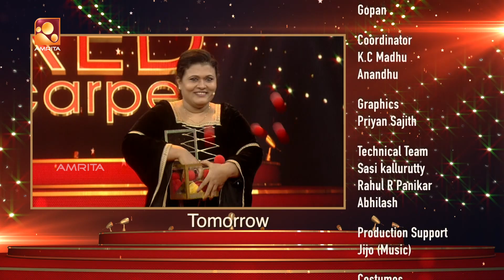RED CARPET | Episode 31 | റെഡ് കാർപെറ്റ് | Amrita TV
പെൺ തിളക്കങ്ങളുടെ സംഗമ വേദി "റെഡ്കാർപ്പെറ്റ്"

അറിയപ്പെട്ടതും അറിയപ്പെടേണ്ടതുമായ വനിതകൾ, അവരുടെ പ്രതിഭ വെളിവാക്കുന്ന പ്രകടനങ്ങൾ രസകരമായ മുഹൂർത്തങ്ങൾ, എന്നിവ കോർത്തിണക്കി അമൃത ടെലിവിഷൻ അണിയിച്ചൊരുക്കുന്ന വ്യത്യസ്തമാർന്ന നൂതന പരിപാടിയാണ് "റെഡ്കാർപ്പെറ്റ് '.
പല കാരണങ്ങൾ കൊണ്ട് മാറ്റപ്പെട്ടതോ മാറ്റിവെക്കപ്പെട്ടതോ ആയ പെൺ കഴിവുകൾ റെഡ്കാർപ്പെറ്റിലൂടെ ലോകത്തിൻ്റെ മുന്നിലെത്തിക്കുക എന്നതാണ് ഈ പരിപാടിയുടെ ലക്ഷ്യം .പ്രായഭേദമില്ലാതെ മികച്ച വനിതാ പ്രതിഭകളെ അമൃതാ ടെലിവിഷൻ നേരിട്ട് കണ്ടെത്തി  റെഡ് കാർപ്പെറ്റിൻ്റെ വേദിയിലെത്തിച്ച് അവരുടെ പ്രതിഭകൾ പ്രകടിപ്പിക്കാൻ അവസരമൊരുക്കുന്നു. ഒപ്പം സമൂഹത്തിൻ്റെ വിവിധ മേഖലകളിൽ തിളങ്ങി നിൽക്കുന്ന ചലച്ചിത്ര, സംഗീത, ടെലിവിഷൻ ഉൾപ്പെടെ സമൂഹത്തിൻ്റെ വിവിധ മേഖലകളിൽ തിളങ്ങി നിൽക്കുന്ന വനിതാ പ്രതിഭകളെയും വേദിയിലെത്തിക്കുന്നു. അപ്രാപ്യമെന്ന് സമൂഹം ധരിച്ചരുന്ന പല മേഖലകളിലും സ്ത്രീകൾ തങ്ങളുടെ സാന്നിദ്ധ്യം തെളിയിച്ചു കഴിഞ്ഞു.ഇവർക്ക് ഒരു പ്രചോദനമായി മാറും.'റെഡ് കാർപ്പെറ്റ് ''